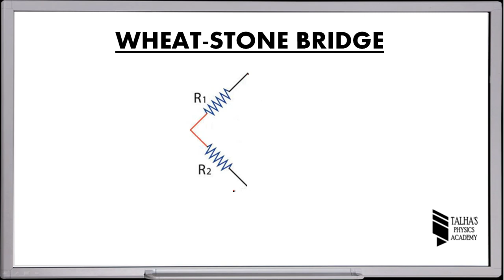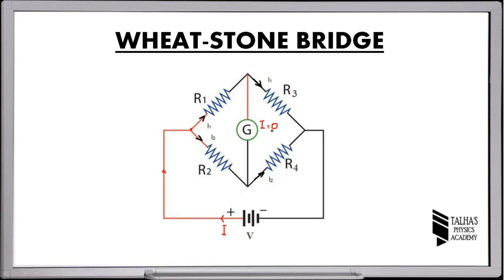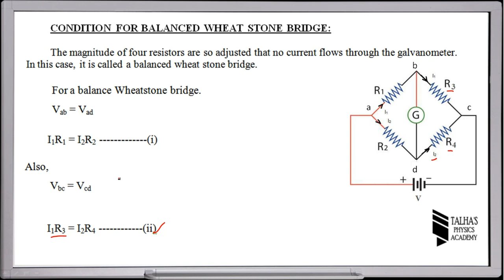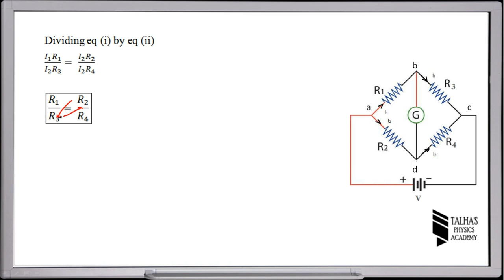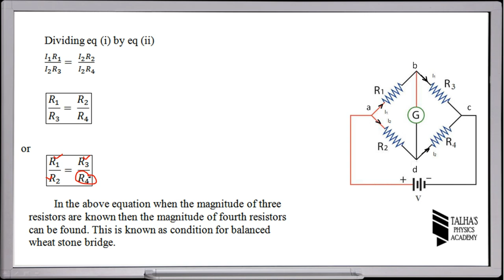XII Lecture 38 |Wheat Stone Bridge| Talha's Physics Academy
XII Physics Karachi Board Chapter No.14 Electrical Measuring Instruments
1.What is Wheat Stone Bridge
2.Condition for balanced wheat stone bridge
3.How to find unknown resistance using Wheat Stone Bridge